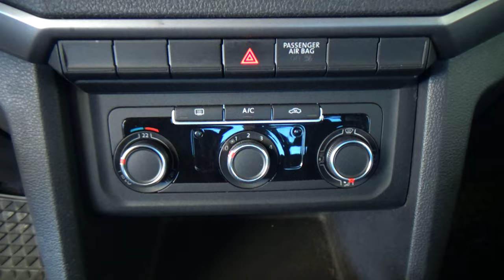Volkswagen / Amarok / 2019 - 24201